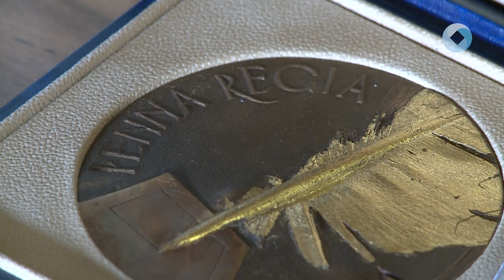HAUFE ANDOR KAPTA A PENNA REGIA-DÍJAT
Haufe Andor, a Fehérvár Médiacentrum gyártásvezetője vehette át idén a Penna Regia-díjat. A szabad sajtó napjához kapcsolódó városi elismerést a nemzeti ünnepen adta át a Székesfehérvár polgármestere, aki a véleménynyilvánítás szabadságát, és annak fontosságát hangsúlyozta beszédében.